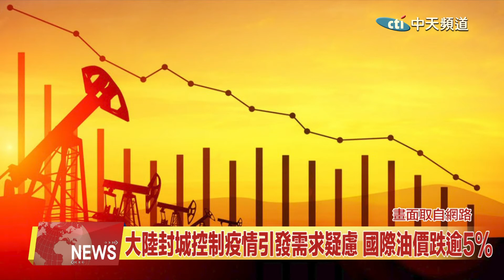2022.04.11 中天北美新聞-1 北美要聞